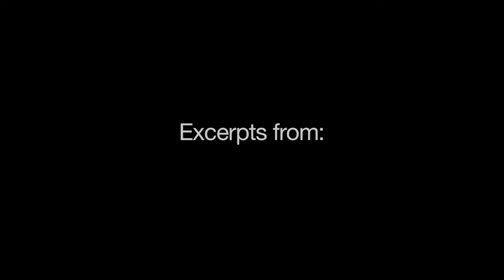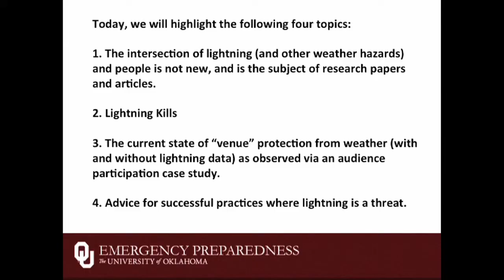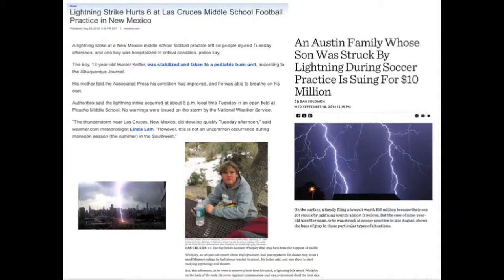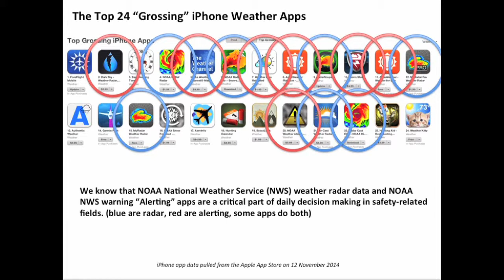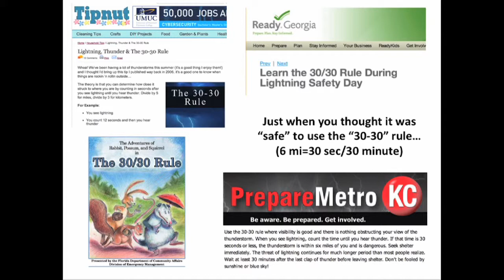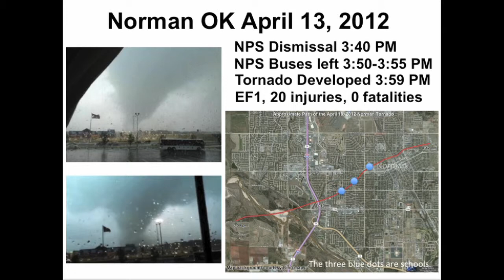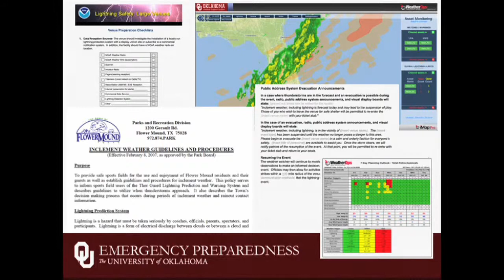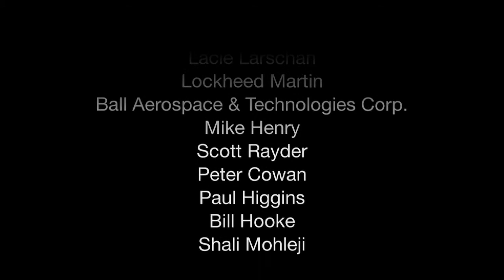Lightning Briefing - Speaker #3: Dr. Kevin Kloesel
Dr. Kloesel discusses how lightning data changes situational awareness for emergency managers, and leads the audience through a risk management scenario.